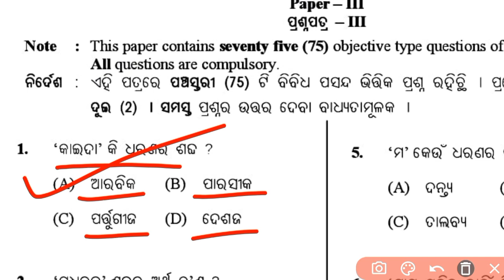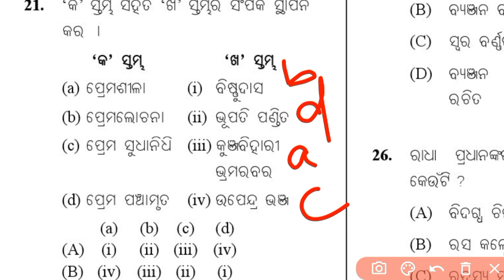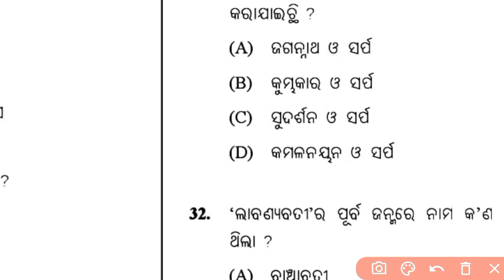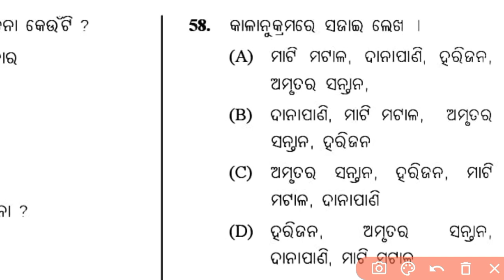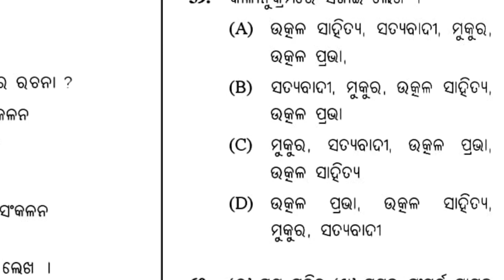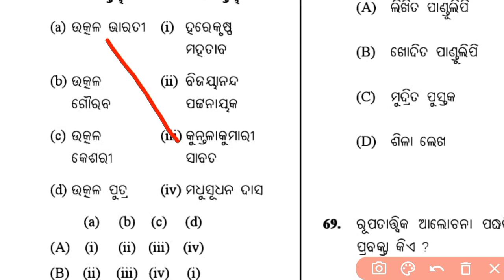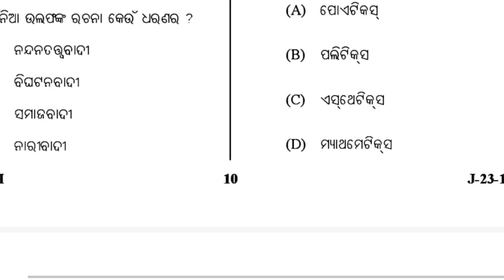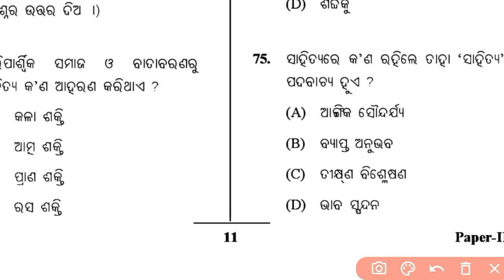JUNE 2013 UGC NET ODIA PYQs//PAPER-3#ugcnetodia#odia#pyqs#odialiterature@Odialiterature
ugc net odia previous year question June 2013 paper 3
ugcnetodia June 2013 question paper
ugc net exam question paper analysis
odia net exam question paper
odia net 2013 question paper analysis
ugc net odia questions with answers
ugc net odia previous question June 2013